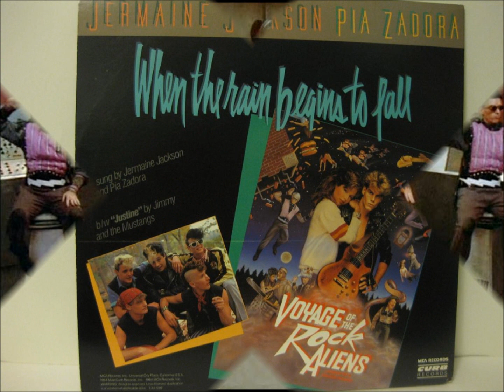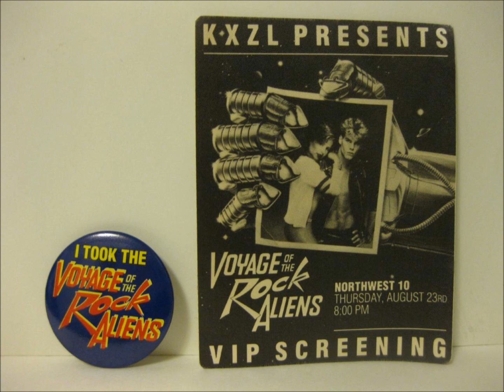Little Bit of Heaven by Pia Zadora and Mark Spiro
From "Voyage of the Rock Aliens"

Copyrights owned by Curb Records